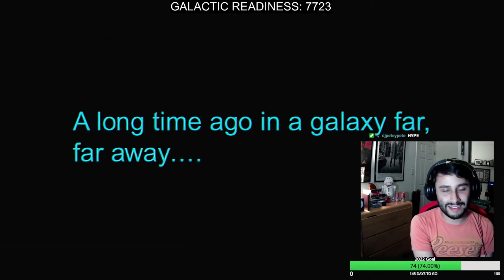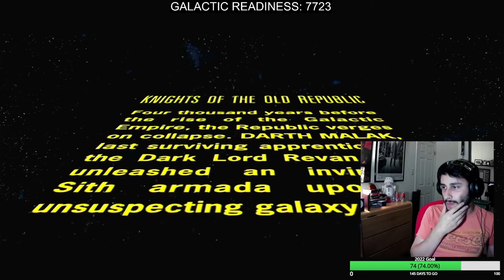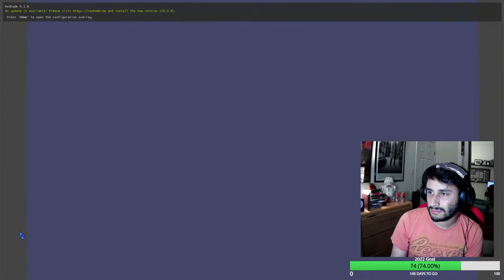Kotor HD Remastered (Kind Of) | Episode 1. Upper City Blues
Join me as I replay my favorite game of my youth - Star Wars: Knights of The Old Republic with HD textures and reskins!